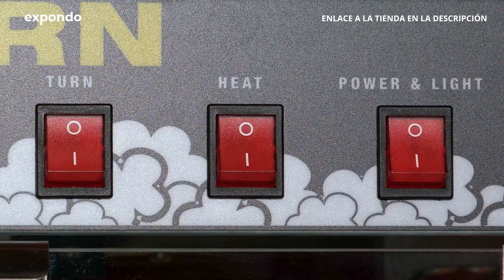Palomitera - tejadillo rojo RCPR-16E | Presentación de producto | Royal Catering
➤ Consulta la descripción detallada del producto y su disponibilidad en la tienda de expondo:

Palomitera - tejadillo rojo
El palomitero RCPR-16E de Royal Catering ha sido especialmente diseñado para el uso profesional en gastronomía y resulta toda una atracción. No solo impresiona por su diseño alegre, atractivo color rojo y techo esmaltado, sino también por su cámara calefactada e iluminada, sistema de agitación y termostato automático. Saca partido a la máquina de palomitas RCPR-16E y déjate convencer por una excelente experiencia de sabor, ¡ya sea en cines, mercadillos o festivales!